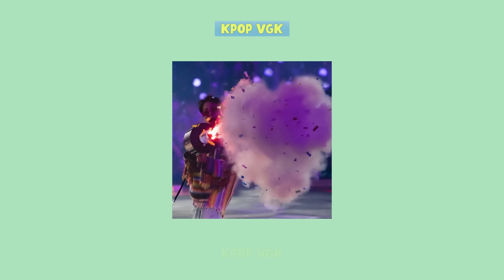The Dificulty Behind BTS's Dance Practices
In order to bring the most epic and wonderful performances to the fans, BTS has practiced very hard. When watching the behind-the-scenes clips of their hard work, ARMYs couldn't help but feel sorry. They practice so much that when the music stops, they are so exhausted that they can't even stand. Has anyone in ARMY watched this scene and burst into tears? Love the boys who always dedicate themselves to art. And love the ARMYs who have always been with Bangtan. And hope that love will last forever.